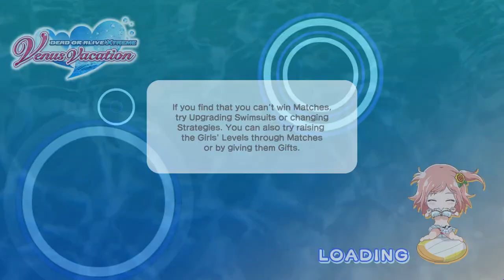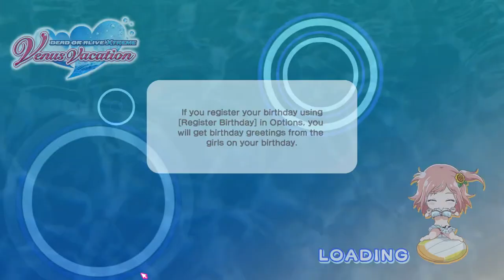True Colors Marie Rose (Second Half) | Dead or Alive Extreme Venus Vacations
Download the game via Steam

DEAD OR ALIVE Xtreme Venus Vacation, the vacation game where a sweet time is spent on a tropical island with girls, is now on Steam!

Story
Welcome to the Venus Islands, a perpetual-summer paradise where gorgeous women compete in the Venus Festival to determine who's the strongest and most beautiful of them all.
Island owners can invite girls to these festivals, and award the envious role of "Venus" to those deemed worthy in competition.

You have just been appointed as the newest owner, and your charming assistant Misaki awaits to help you on your first day.

~ Game Features ~
Choose a girl to partner up with, and compete in the Venus Festival together!
By winning your way through various beach volleyball tournaments, you'll have an opportunity to glow closer to the girls!

Use outfits to strengthen the girls in preparation for festivals!
With a huge variety of gorgeous swimsuits and accessories, the girls can improve their abilities such as power, technique, and stamina, while also learning new skills!

Create fun memories with the girls!
Clear certain missions and create memories with the girls!
You might get to see a special side of the girls♥

Take photos of your girl while you're alone with her!
Take photos of the girls in various spots, with various poses, and various swimsuits!
Touch her and enjoy her reaction, flap a fan to annoy her with a cool draft, spray her with water, and more!

A variety of swimsuits added every week!
New swimsuits added every week! Find your favorite one!
When Skill Awakening is maxed out, the swimsuit might Malfunction...?

Many mini games in addition to the Venus Festival!
Watermelon splitting, rock climbing and Sugoroku are just some of the mini games that can strengthen the girls, and will appear alongside events! You can also take photos of the girls trying their best during these mini games!